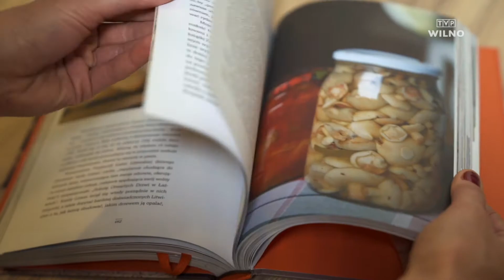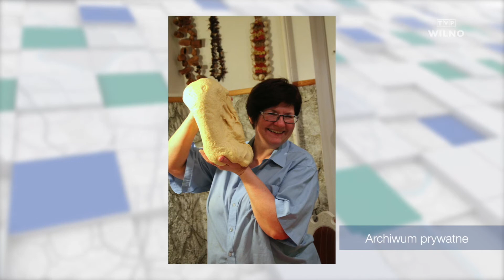WILNO ŁĄCZY!, odc. 31 | Tradycyjne zwyczaje i rytuały Bożonarodzeniowe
Wilno łączy! - program realizowany w konwencji „social distancing”, w którym dziennikarki Renata Widtmann i Małgorzata Kozicz łączą się ze swoimi gośćmi ze studia „Radia Znad Wilii”.

Emisja w piątki o godz. 18:15 /czasu lokalnego/. Program dostępny również w streamingu i w aplikacji mobilnej TVP Wilno.

W tym odcinku:
Boże Narodzenie to, dla wielu, najwspanialszy dzień w roku.
W tym czasie, jak mówi piosenka: milkną wszystkie spory, a ludzie
jednoczą się przy wigilijnym stole. Któż z nas nie lubi Bożego
Narodzenia - zapachu choinki, karpia i prezentów. Jest to czas, na który czeka się przez cały rok.

Czy świadome pielęgnowanie tradycyjnych zwyczajów i rytuałów świątecznych pomaga w dobrym przeżyciu Bożego Narodzenia? O tym i nie tylko porozmawiamy z gośćmi dzisiejszego programu WilnoŁączy

▶️ Ewa Wołkanowska-Kołodziej, dziennikarka
▶️ Janina Norkuniene - mistrzyni ludowa, etnograf